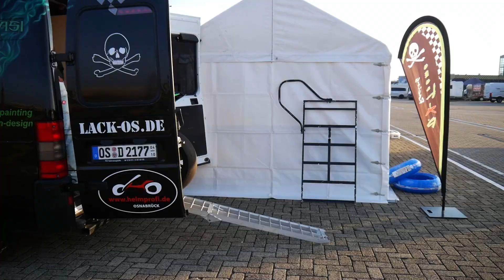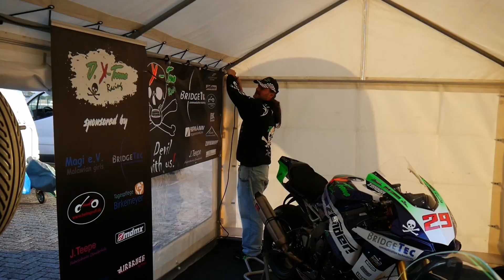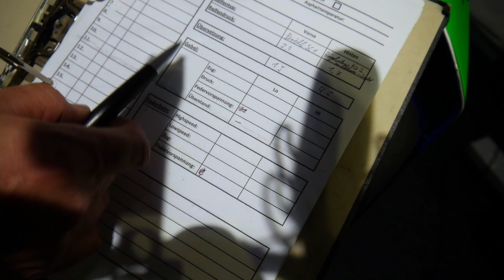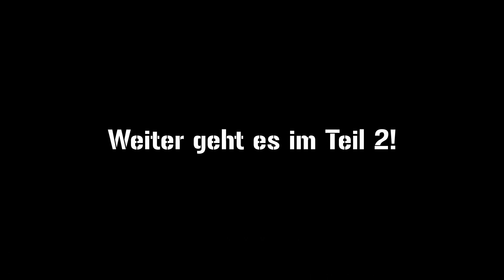Trackday Assen 14-16.05 | Teil 1 | Yamaha R1 | Fahrwerkseinstellung & dB-Probleme | D.X-Treme Racing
Teil 2 kommt diesen Freitag gegen 12:00!

0:00 - Intro
0:10 - Fahrerlager-Cinematic
2:48 - Worte vor der ersten Fahrt
3:50 - Fahraufnahmen
6:52 - Auspuff-Umbau
16:55 - Fahrwerk
19:55 - Bremse
23:48 - Outro